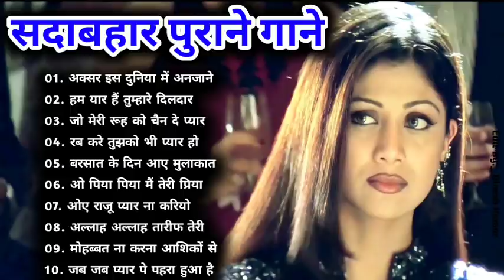Hindi_Sad_Songs_-प्यारमेंबेवफाईकासबसेदर्दभरागीत|हिन्दीदर्दभरेगीत|_90s_Evergreen_Song💔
90's 80's Songs 💗💗 || सदाबहार गाने || Evergreen Songs || Udit Narayan & Alka Yagnik Songs
80's70's90's सदाबहार हिंदी गाने 🌹 अलका याग्निक सॉन्ग 💖 कुमार सानू गीत 💔 Purane Gane mp3